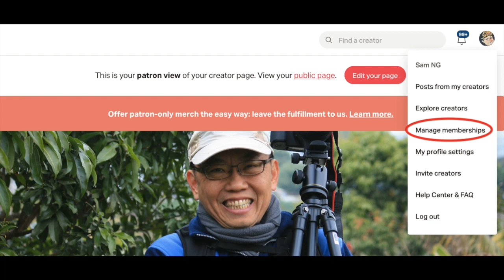20201005 美國正式禁止中共黨員移民 《環時》胡錫進回應涉露了天大機密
Patreon年費優惠計劃
92折 1年只收11個月會費
送《頭條本色》本地與海外免郵
送書優惠至2020年12月31日

可享有三二折優惠兼免費試用一個月

邁向四週年！

薈文網  網購次文化堂出版書籍

《頭條本色》 吳志森著 簽名本
次文化堂
 彌敦道612號，好望角大厦1009室（由西洋菜街百老滙戲院對面上）
電話：27805625

榆林書店
九龍旺角西洋菜南街59號三樓(旺角地鐵站D3出口)
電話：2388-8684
營業時間：星期一至日: 11:00-22:00

上環D100專門店
 營業時間 :
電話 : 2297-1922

誠品書店  希慎廣場
銅鑼灣軒尼詩道500號8-10樓（希慎廣場）
電話：34196789

改咗地址啦！